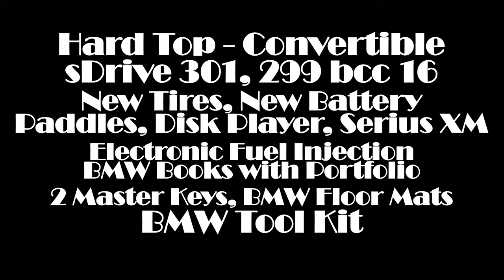My Beautiful Ride Music 1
BMW Hart top/Convertible, 2011, 42,000 miles. This is a head turner. Imagine you in this beautifully maintained Beemer.